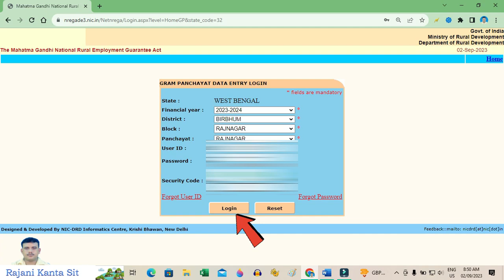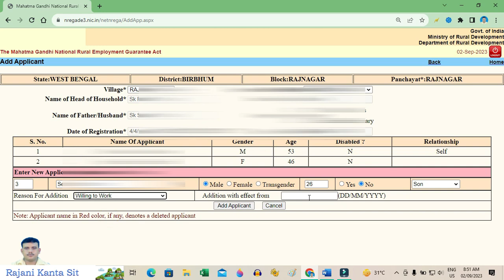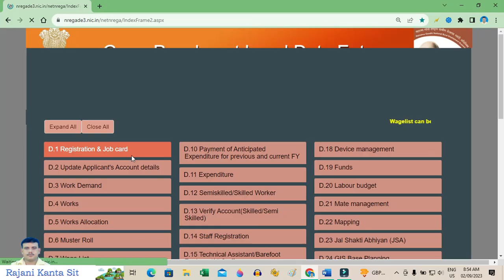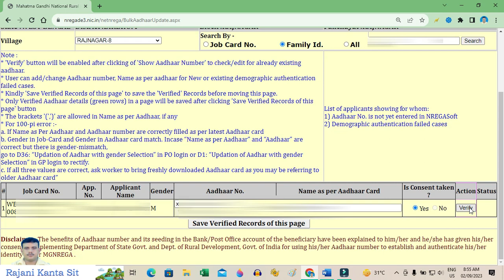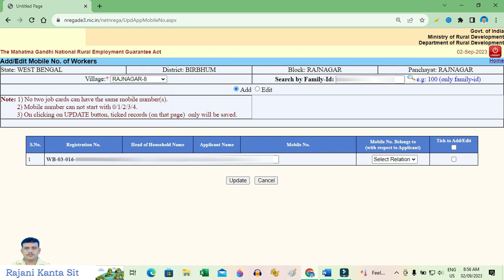NREGA Jocard me AAdhar Account Mobile Link Kaise Kare | How to Add Account Aadhar in NREGA Jbocard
In this informative video, we walk you through the step-by-step process of linking your Aadhar, bank account, and mobile number to your NREGA job card. We prioritize your privacy, so rest assured that your confidential information, such as account numbers, Aadhar numbers, and mobile numbers, will not be disclosed during the demonstration. Follow along to ensure you correctly link these essential details to your job card and make the most of the NREGA benefits. Stay informed and connected while safeguarding your personal data. Watch now for a hassle-free tutorial on NREGA card linking.

📌 Timestamps:
00:00 – Introduction
00:24– NREGA Auto Login
00:37– Add Applicant in NREGA Jobcard
01:31- Link Account No in NREGA Jobcard
02:38– Link Aadhar in NREGA Jobcard
03:40-  Link Mobile No in NREGA Jobcard

🔍 Your Quires :
मनरेगा JOB CARD में नये सदस्य कैसे जोड़े
HOW TO ADD NEW MEMBER ON NREGA JOB CARD
जिसका नाम जॉब कार्ड में जुड़वाना है उसकी आयु 18 वर्ष या इससे अधिक होना चाहिए
जॉब कार्ड में कैसे जोड़े परिवार के सदस्यों का नाम,आधार नंबर और अकाउंट नंबर
Mgnrega Job Card Me Naam Kaise Jode
Job Card Mein Naam Kaise Jode Job Card Me Name Add Kaise Kare
mgnrega job card me name kaise jode
job card me name add kaise kare 2023
NREGA add applicant name in job card tutorial
NREGA job card applicant name entry
How to update NREGA job card with applicant name
How to add bank account to NREGA job card
NREGA job card bank account linking process
NREGA job card beneficiary bank account registration
Linking bank account to NREGA job card
NREGA job card link mobile number tutorial
How to add mobile number to NREGA job card
Job card aur Aadhar card ka link karne ka tarika
NREGA job card mein Aadhar card kaise joda jata hai
Job card mein bank account link kaise karen
NREGA job card mein account kaise jodein
Bank account job card se kaise link karein
Job card aur bank account ka link karne ka tarika
NREGA job card mein account kaise joda jata hai
Job card mein Khata link kaise karen
NREGA job card mein Khata kaise jodein
Khata job card se kaise link karein
Job card mein Khata kaise jodte hain
NREGA job card mein Khata kaise joda jata hai
bank account number change in job card
how to check bank account number in job card
Job card mein account, Aadhar, aur mobile link kaise karein
NREGA job card mein account, Aadhar, aur mobile kaise jodein
Job card mein account, Aadhar, aur mobile number kaise link karein
Job card mein account, Aadhar, aur mobile jodne ka tarika
NREGA job card mein account, Aadhar, aur mobile kaise joda jata hai

Government officials working on NREGA projects.
Students and researchers conducting rural employment analysis.
Excel enthusiasts looking to enhance their skills with practical applications.
Whether you're a beginner or have some Excel experience, this tutorial is designed to accommodate all skill levels. Our goal is to empower you with the knowledge to create impactful NREGA Cover Pages that effectively communicate your insights.